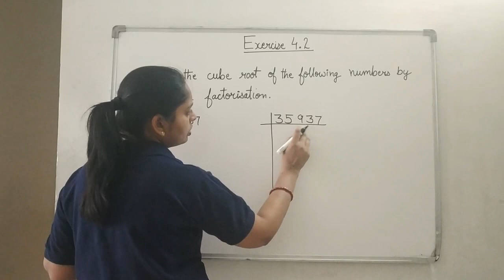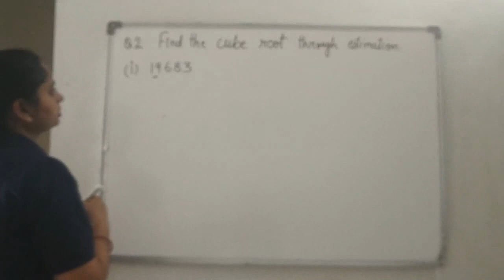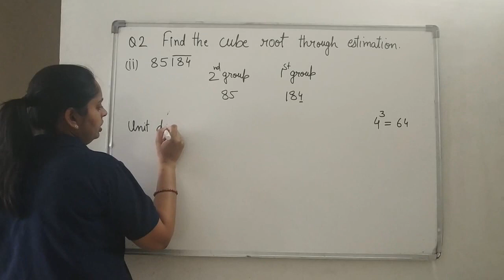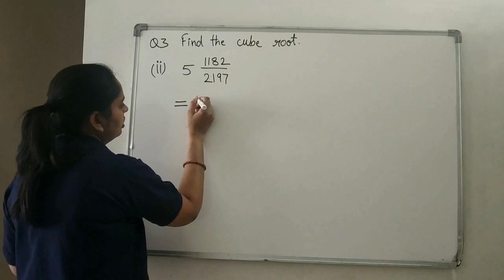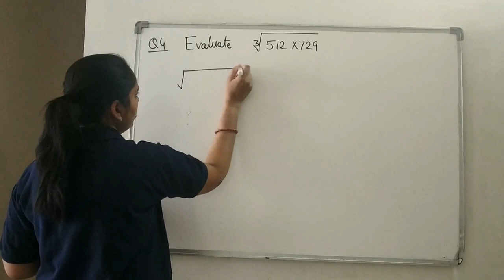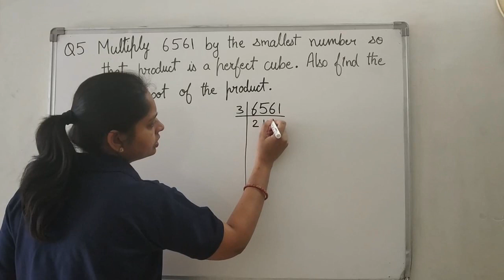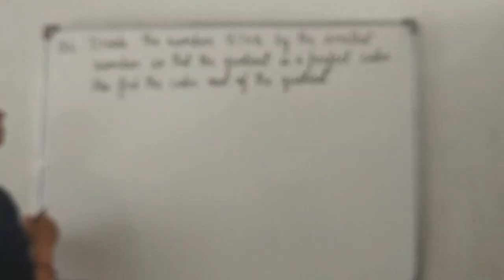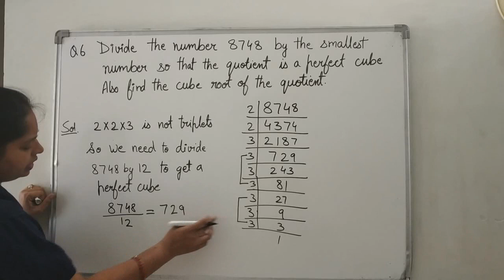MATHEMATICS | CLASS:VIII | Ch-4 Ex.4.2 ( part 4)